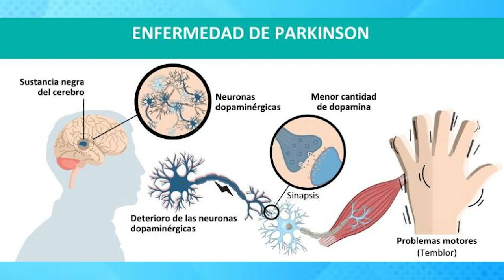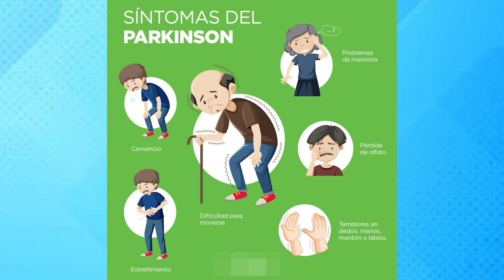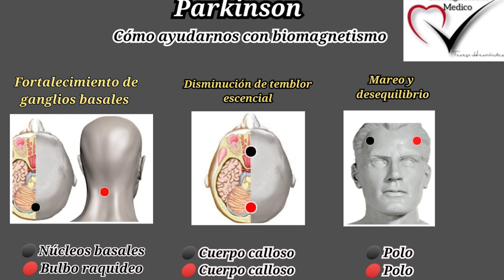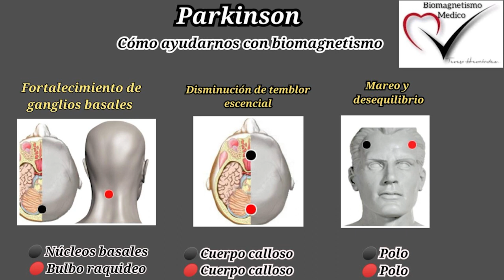Protocolo Para Parkinson Con Biomagnetismo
¡Descubre nuestro protocolo para mejorar las molestias causadas por el Parkinson con biomagnetismo, de la mano de nuestra talentosa terapeuta Teresa Hernández! 🌟 Acompáñanos en este viaje hacia el bienestar y la calidad de vida. ¡Contáctanos para más información y reserva tu sesión hoy mismo! Parkinson Biomagnetismo Bienestar"